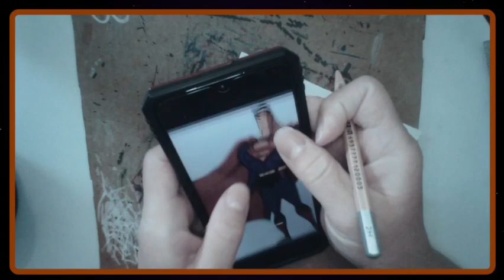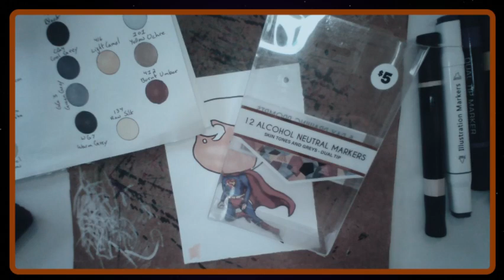Fanart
My version of a chibi Superman.

Materials used:
mixed media paper
2h pencil
Faber-Castell brush pen

Dual Tip Makers:
120 black
14 vermilion
72 nepoleon blue
73 ultra marine
37 pastel yellow
133 baby skin pink

Illustration Markers:
69 prussian blue
4 vivid red